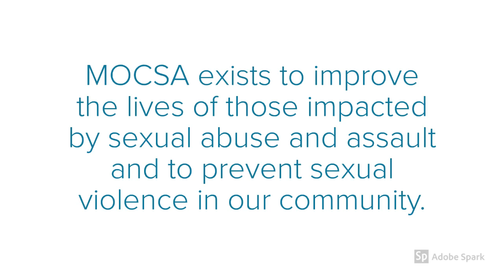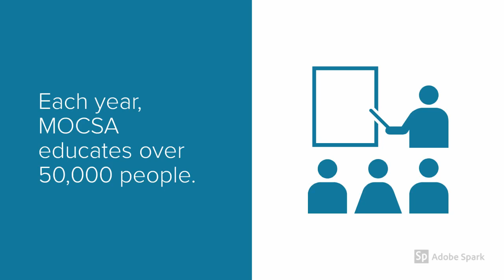MOCSA Services - Kansas